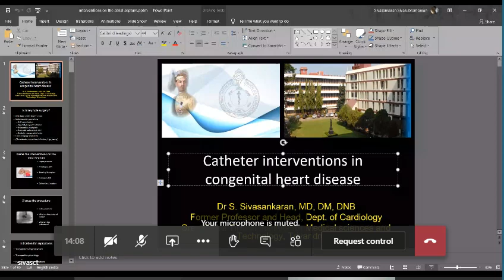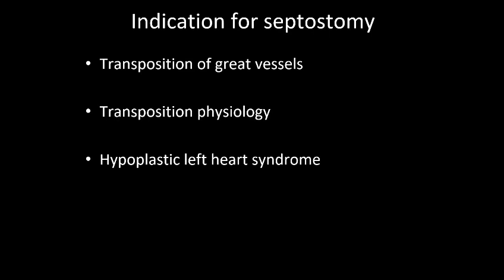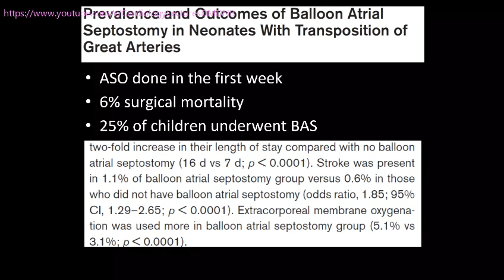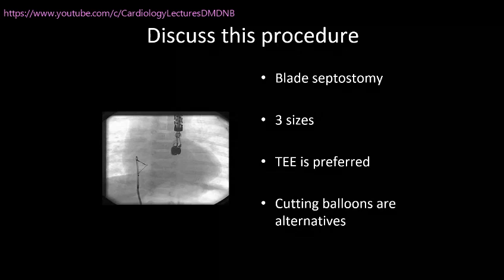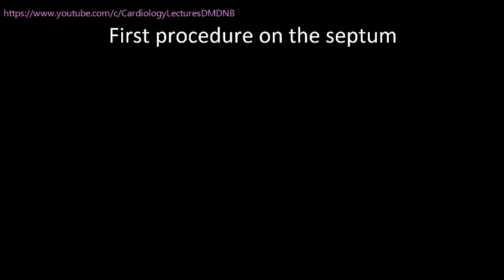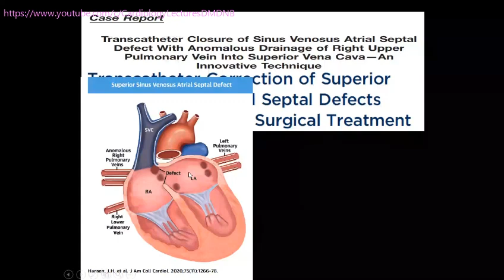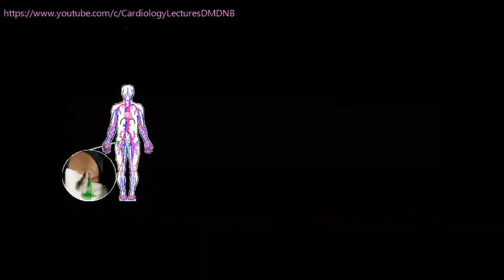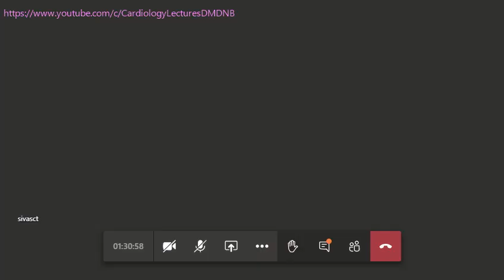Catheter Interventions in Congenital Heart Disease Dr Shivashankaran SCTIMST Trivandrum